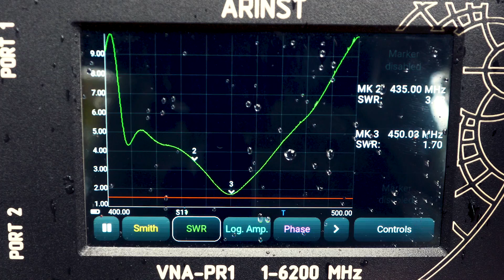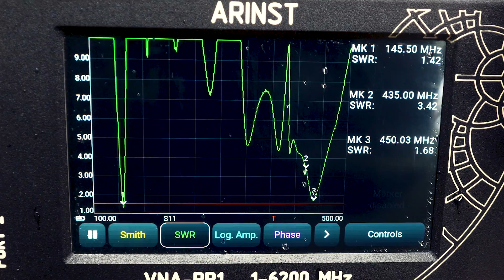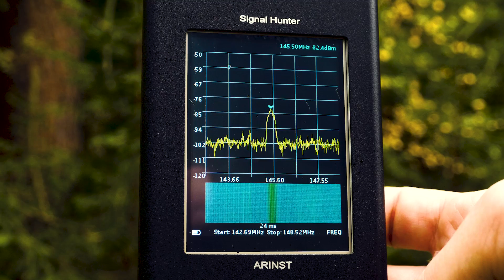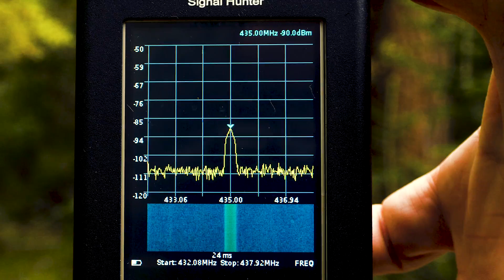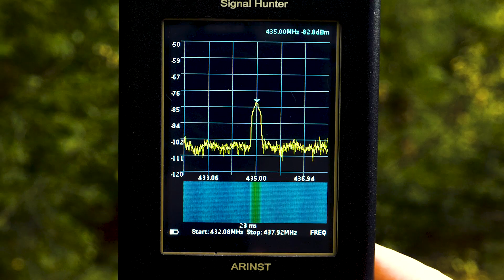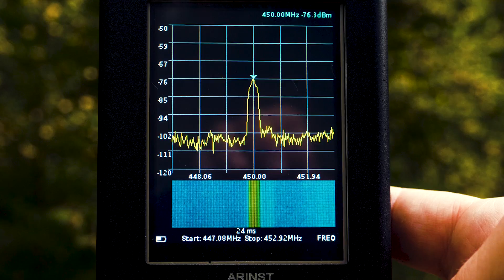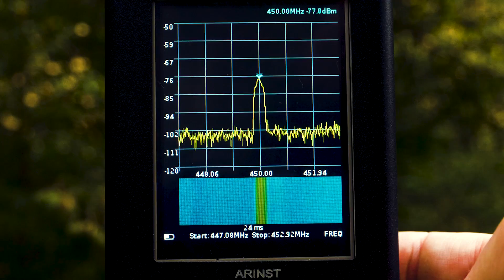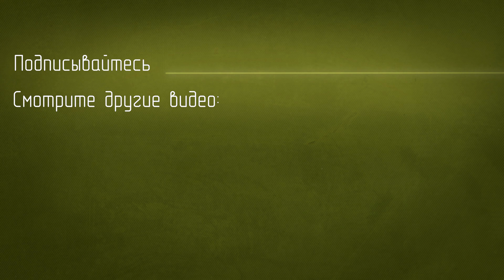Походная J-антенна DBJ-2 (J-Pole). Антенна из симметричной линии. Два диапазона VHF и UHF.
Для помощи каналу и благодарностей:
СБЕР: 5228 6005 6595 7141
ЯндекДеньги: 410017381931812